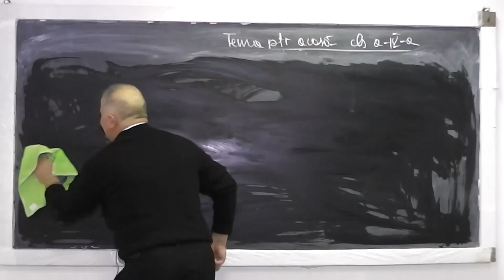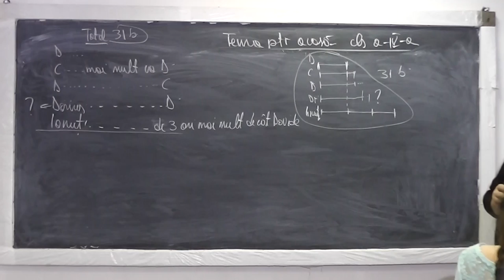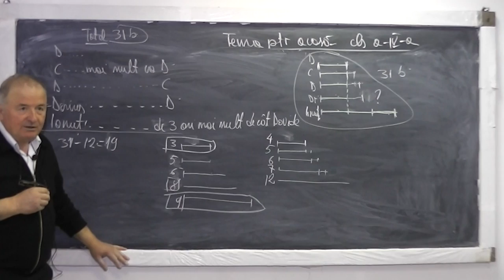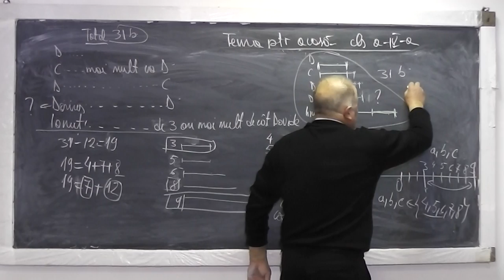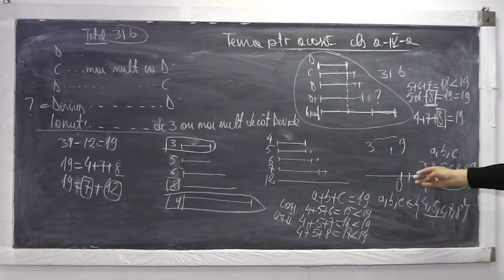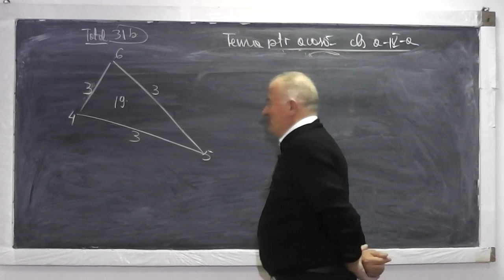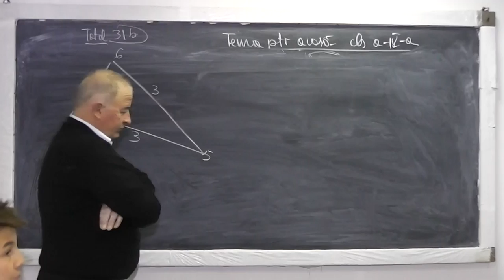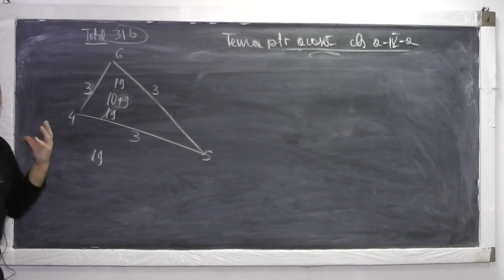1/2 Lectia 851 - Metoda figurativa Ordinea efectuarii operatiilor si parantezelor Sume Gauss Clasa 4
Aceste lectii sunt sustinute de voi si daca va sunt utile, as aprecia un Like, Share, Comment - In aceasta lectie de matematica pe care o puteti vedea in direct si pe ne ocupam de tema pentru acasa la clasa a IV-a. Din cuprins: Metoda figurativa (cu segmente), ordinea efectuarii operatiilor, ordinea efectuarii parantezelor, descompunerea unui numar, sume Gauss. Va invit sa urmariti cum putem stimula creativitatea si inventivitatea elevilor prin matematica.